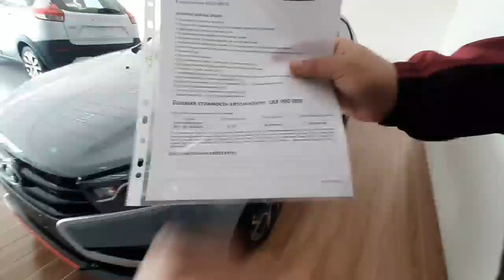LADA SALON NARXLARI 2021 GRANT VEATA XRAY NIVA KALINA